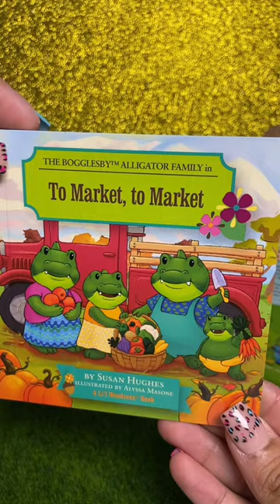Let’s meet the Lil Woodzeez Bogglesby Family!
New to Honeysuckle Hollow.. introducing the Bogglesby Alligator Family!